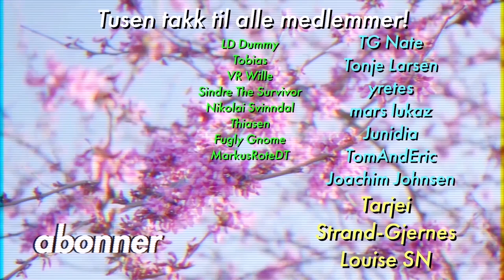En sang, men alt er Amalie Olsens videotitler...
Tittelen sier vel det meste egentlig.
Håper dere liker min hyllest til @AmalieOlsen99 ✌️

🎈 Ikke glem stream hver mandag og torsdag 20:00!

Ofte stilte spørsmål:
23, men jeg liker ikke voksenbrus.
🏫 - Studerer/jobber du?
Adobe Photoshop.